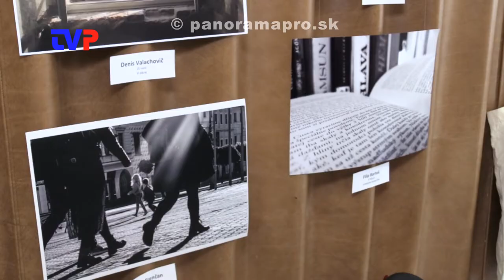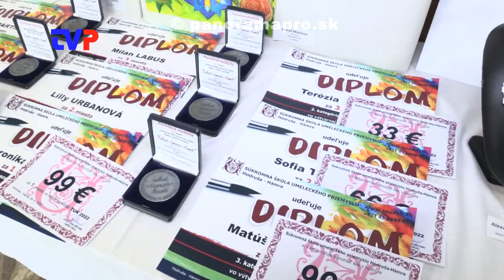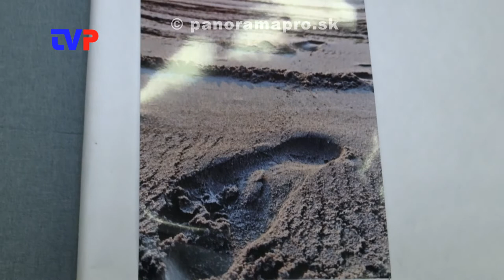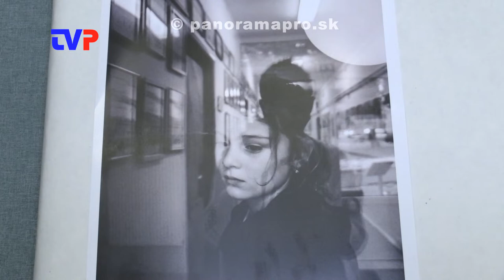Dostali 351 prác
Reportáž z ďalšieho ročníka celoslovenskej výtvarnej súťaže TUK 2022 v Hodruši - Hámroch.